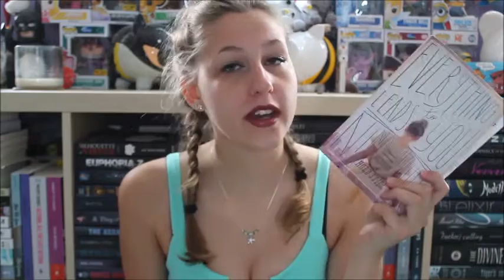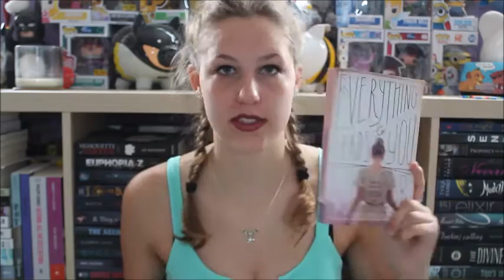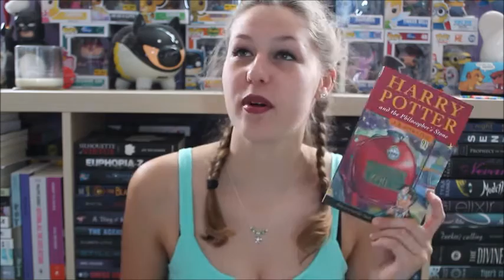Booktube-A-Thon TBR | Summer 2016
The one where I call 'Clockwork Angel' 'Clockwork Prince'. I'M SORRY OKAY

The 2016 Reading Challenges:
1/ Read a book with yellow on the cover.
2/ Read a book only after sunset.
3/ Read a book you discovered through booktube.
4/ Read a book by one of your favourite authors.
5/ Read a book that is older than you.
6/ Read and watch a book-to-movie adaptation.
7/ Read seven books.